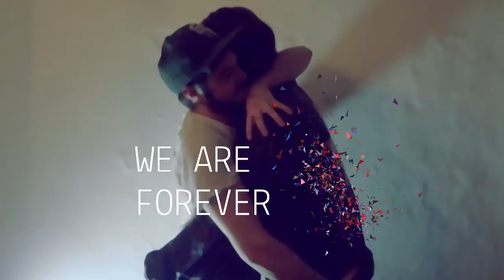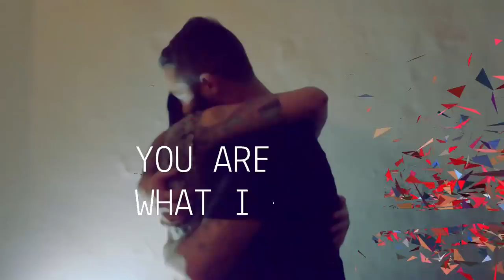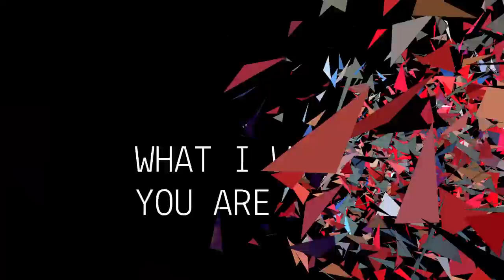Sebastian Love - We Are Forever (Official Video)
Sebastian Love - We Are Forever EP
1. We Are Forever
2. Miami Milkshake
3. Driving Ahead

Video: Stefano Maccarelli

Release Code: STQK017
Released on Nov 26th 2013
Cover Art by Stefano Maccarelli